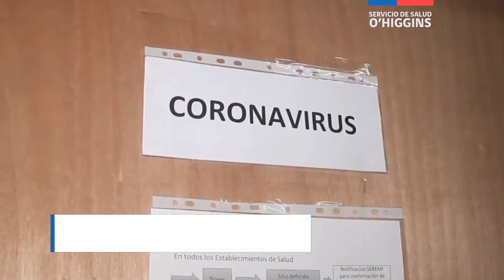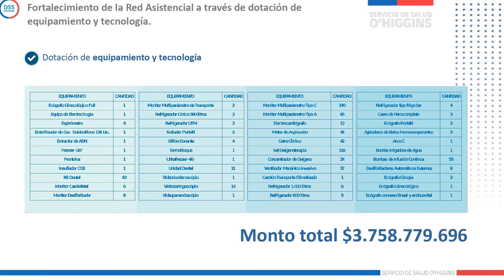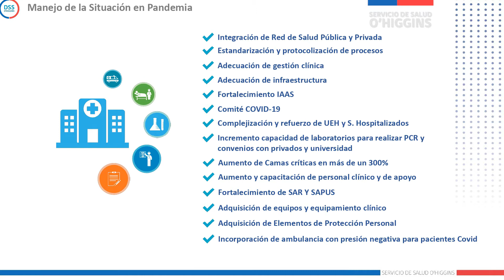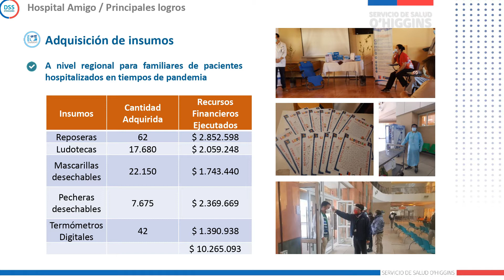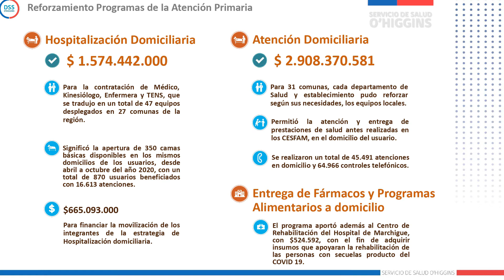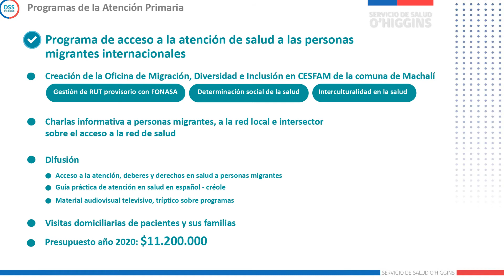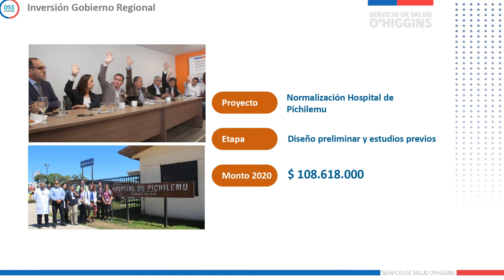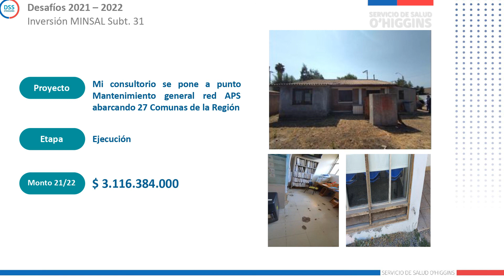Servicio de Salud O'Higgins - Cuenta Pública 2020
Centrada en la pandemia y en el trabajo desarrollado por los funcionarios, se realizó la Cuenta Pública 2020 del Servicio de Salud O’Higgins, que se efectuó en forma virtual, debido precisamente a las limitaciones que ha impuesto el Covid-19 a las actividades públicas.
En esta oportunidad, el director (s) del Servicio de Salud, doctor Fernando Millard se refirió a las diversas acciones que se adoptaron en la Región para enfrentar la pandemia por Covid-19 y las inversiones que se realizaron en ese ámbito, así como los avances en materia de infraestructura para la red asistencial “labor que estuvo marcada por la crisis sanitaria, pero que de igual forma se avanzó en distintas áreas y ejes necesarios para una mejor salud pública”, explicó Millard.